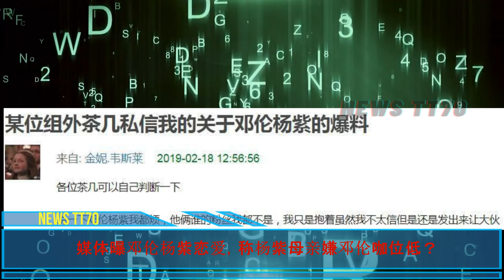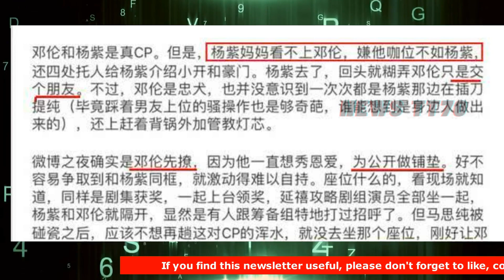ENG SUB - 媒体曝邓伦#杨紫 恋爱，称#杨紫 母亲嫌邓伦咖位低？ 【NEWS TT7001月22日】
媒体曝邓伦#杨紫 恋爱，称#杨紫 母亲嫌邓伦咖位低？